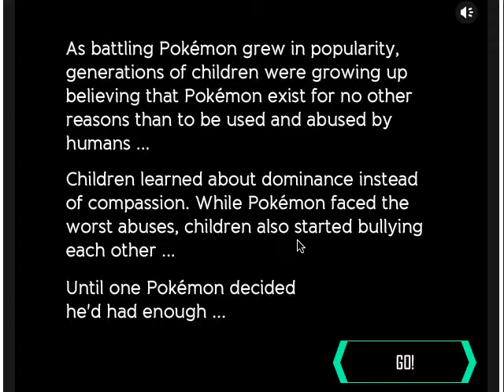Let's Play-Part1-Pokemon Black and Blue-Oppa PETA Style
Yeah...

They did that.